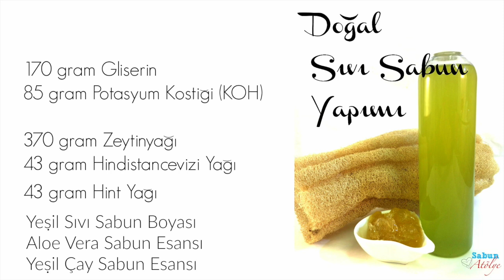Doğal Sıvı Sabun Yapımı